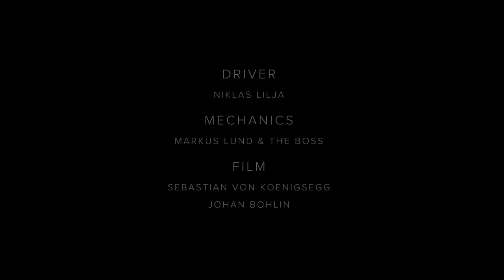Bugatti Chiron Vs Koenigsegg Agera RS ► 0 400 0 Km h Battle